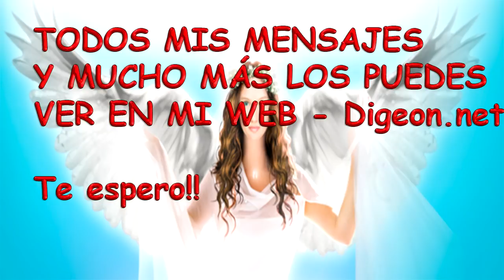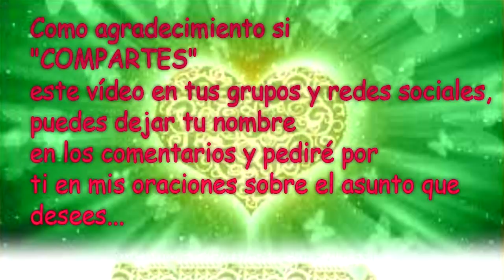💌MENSAJES DE LOS ÁNGELES PARA TI - DIGEON - 19/12/2018💌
Arcángel Jofiel - Día 1.052 - Y Consejo De Tu Ángel para hoy 19/12/2018 +  Código De Activación de La Abundancia universal.

Deja tu nombre en los comentarios del vídeo para poder pedir por ti en mis oraciones.